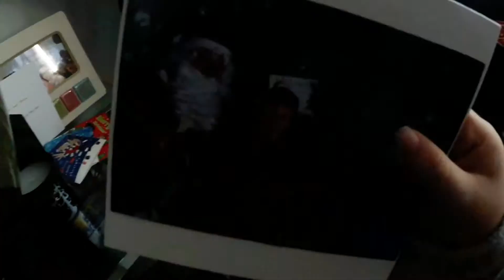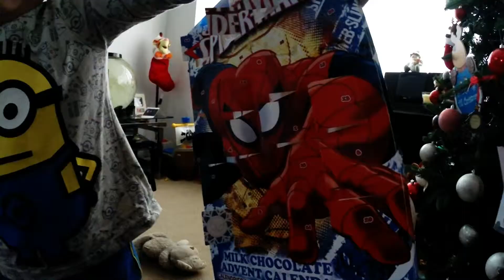Ep. 4 - THE FINISHED COW!